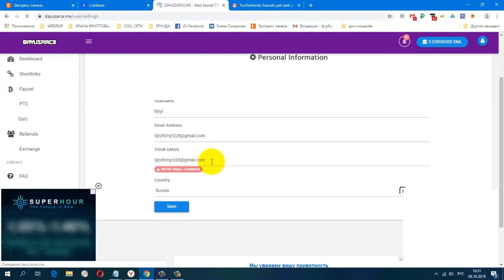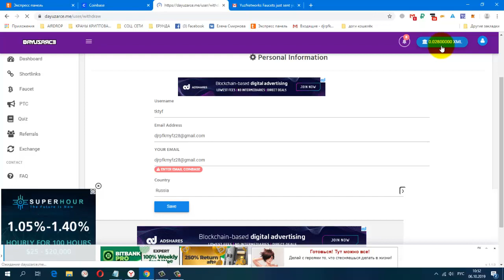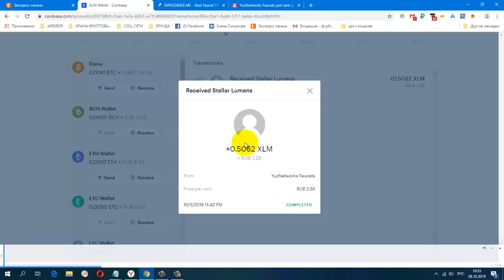Без вложений Хороший сайт по сбору монеты STELLAR,ПЛАТИТ, вывод от 0,50 STELLAR на кош COINBASE